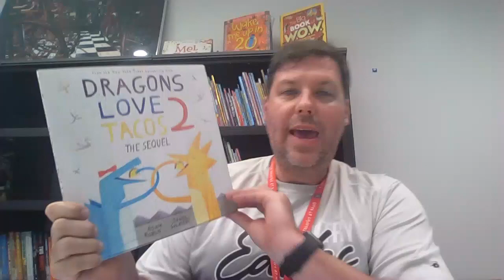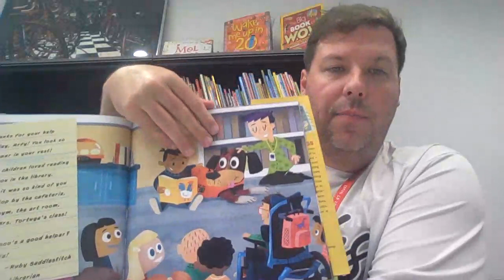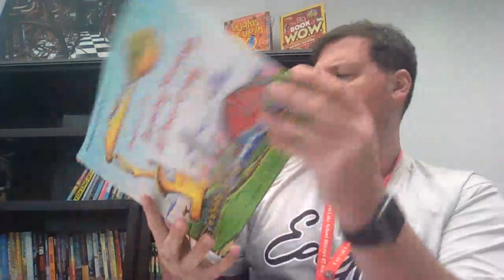TQ Library Picture Books Episode 1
Highlighting Books in the TQ Public Library!

-Dragons Love Tacos 2 by Adam Rubin and Daniel Salmieri
-Is This Your Class Pet? by Troy Cummings
-Construction Site: Farming Strong, All Year Long by Sherri Duskey Rinker and AG Ford